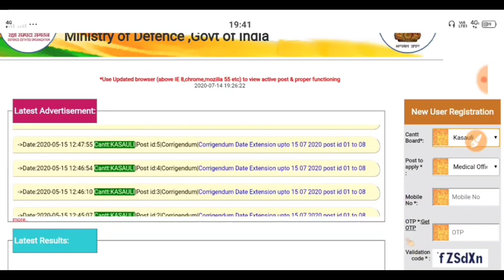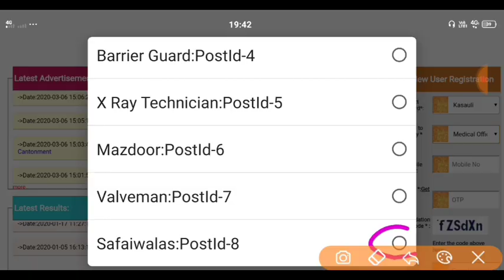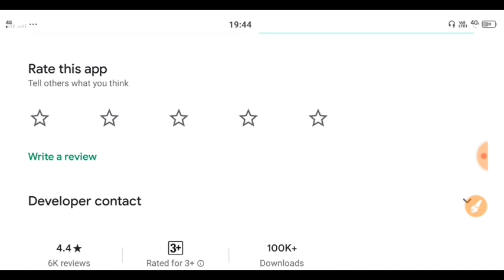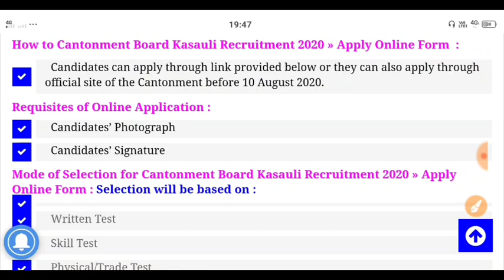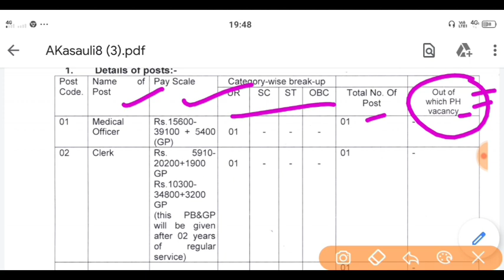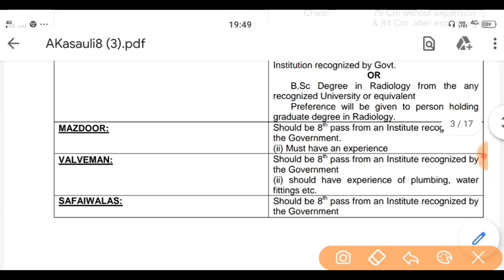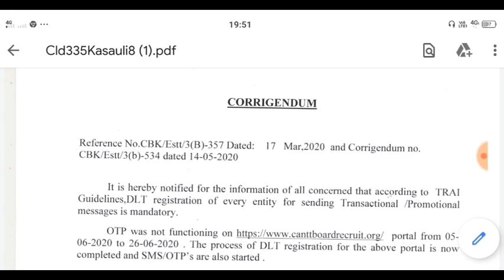Indian Army Vacancy 10th Pass 2020 | Indian Army Bharti 2020, Indian Army Recruitment 2020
Pithoragarh
Champawat and Pithoragarh
Lansdowne

Queries -
1) indian army recruitment 2020
2) indian army bharti 2020
3) indian army recruitment 2018
4) indian army
5) indian army recruitment
6) join indian army
7) army bharti
8) indian army training
9) indian army je recruitment 2020
10) indian army mts recruitment 2020
11) indian army technical recruitment 2020
12) indian army ssc technical recruitment 2020
13) army recruitment 2020
army bharti 2020
14) army new recruitment 2020
15) indian army bharti
indian army recruitment 2020, indian army bharti 2020, indian army recruitment 2020, indian army, indian army recruitment,